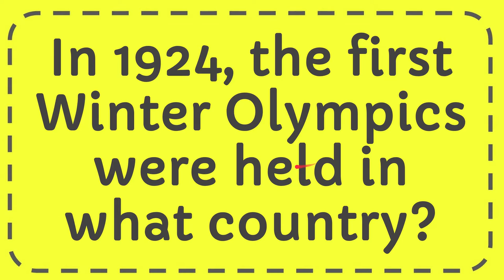In 1924, the first Winter Olympics were held in what country?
In 1924, the first Winter Olympics were held in what country? NEW VIDEO#